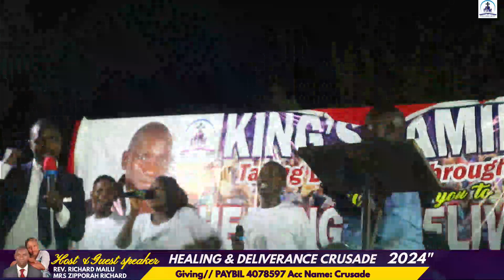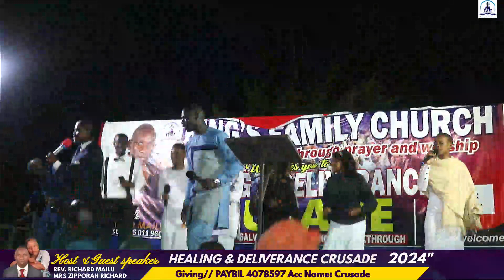KINGS FAMILY CHURCH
DAY 3
HEALING AND DELIVERANCE CRUSADE
MSA,BWENI MAKUENI